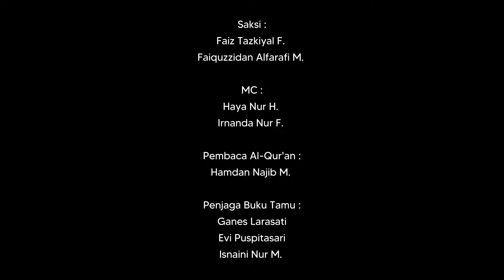Praktek Pernikahan XII MIPA 2